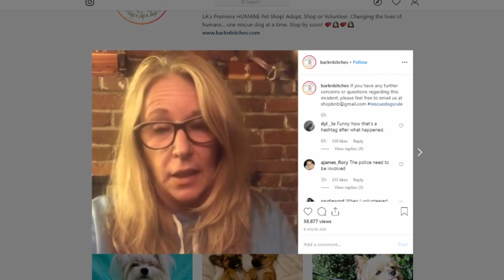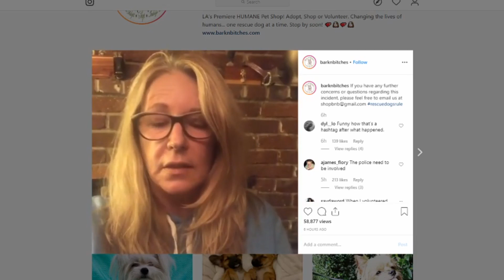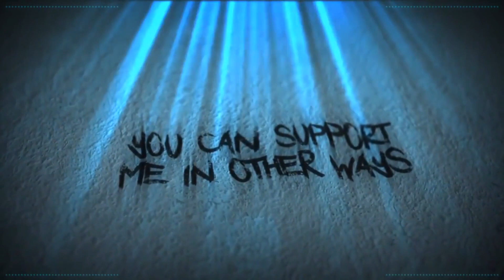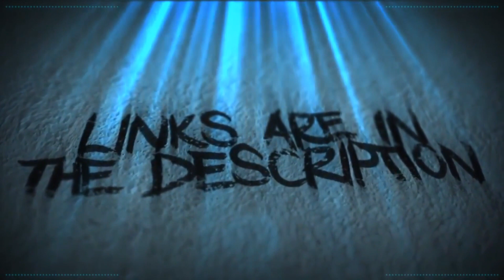Dog Throwing Incident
Moistonian Royalty - $50

Eddie Carter
PhallicWeapon
Venus

Lords of Moistonia - $20

Amy McKinley
BadOPCode
Brutal Byte
Jake
Jessica Bost
Krunchy Karma
Leona Lee
Quaxotic
Tallon Teh KWEEEEEEEEEEN

Upper class Moistonian - $10

Adam Wintle
Laura Bones
Norwegian Writer
Puk Blundell

Middle Class Moistonians - $5

Celty Edens
Banished
Dancerkat
Dolat
Dragon Six
iluvarjuna
Kitten Katrina
Lilly uwu
Liz Matthews
Master Stew
Michael Petterson
Nemi
OkamiFenrir
Okienative
PirateLovesRum
Prospero 058
Sally Cat
StarGazer
TrupsLP
Vomit Sausage